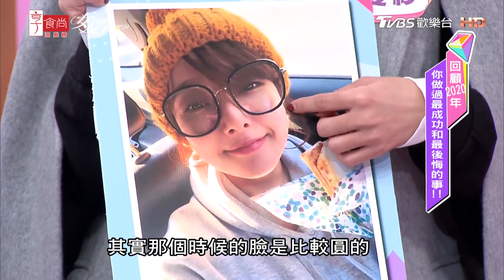愛紗維持年輕的秘密 「青春儲值」超簡單 ! 女人我最大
愛紗 ：「這是我一整年做過最好一件事!」
看起來還像是20年前出道的樣子
愛紗Hold住Q彈肌的秘密，原來很簡單~

鳳凰電波就像是時光機一樣
用精準的能量，幫助肌膚自我灌溉滿滿的膠原蛋白
一小時的午休時間，重現立體輪廓緊實肌膚
讓美持續超過一整年的高科技保養
非侵入式幾乎零恢復期，讓保養更簡單
今年就用最美的樣子，迎接每一個重要時刻!

『薔薔駕到』最嗆辣、最獨特品味都在這！
『吳速玲 超時尚』最強女神戰利品大公開！
『唐綺陽 開運』12 星座之最XX的是誰？